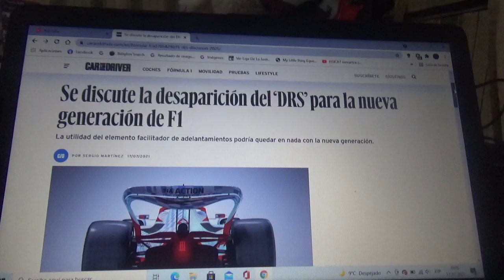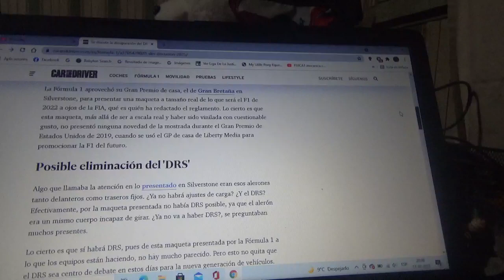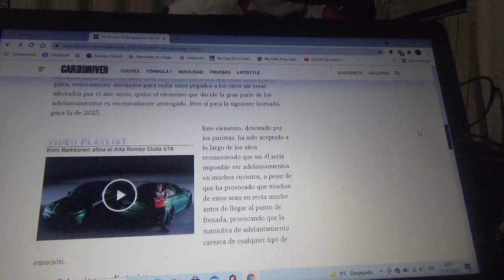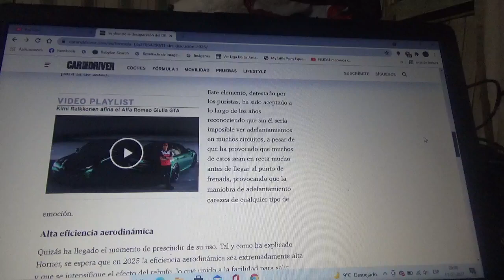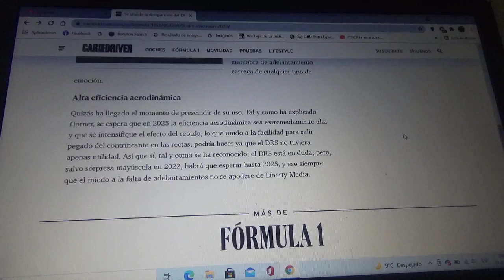En discusión la posible desaparición del "DRS" en la nueva generación de la Fórmula 1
Este dispositivo podría quedarse en nada para la nueva reglamentación técnica que entrará en vigor en la próxima Temporada 2022